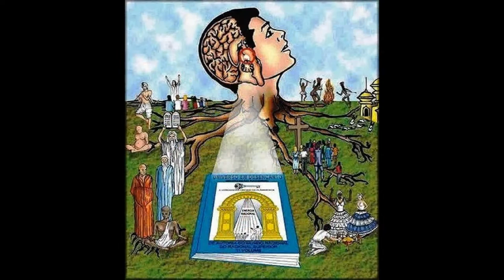Quem és tu que não se conhece? - Rock Racional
"Rock n roll baseado nos estudos do LIVRO UNIVERSO EM DESENCANTO, de CULTURA RACIONAL."

Agora eu vou dizer pra você entender,
Agora vou falar pra voce escutar,
Pra você conhecer, tem que saber,
Cultura Racional, voltar ao natural,
Desmaterializando o Habitante, do meu Mundo Racional.

Vida de sofrimento, transtorno e lamento,
Te faz ficar ligado, estado adulterado,
Difícil de viver, tem que saber,
Desenvolvendo o Raciocínio e a Vidência Racional.
Quem és tu que não se conhece?
Quem és tu que nao sabe de onde veio?
Quem és tu?
Não conhece a sua origem. . .
2X
Pensamento lapidou,
Tudo transformou,
O homem se criou na vida que ficou,
A vontade comandou, o livre arbitrio atrapalhou,
O retorno ao natural, o Habitante Racional,
Mas agora que chegou, Fase Racional!
Agora sei quem sou,
Cultura libertou,
Agora vou voltar, no meu mundo vou ficar,
Ao lado dos meus irmãos Habitantes Racionais,
Vou vivendo no progresso, no progresso natural,
Alcancei o que eu queria, obrigado Racional!
Quem és tu que não sabe de onde veio?
Quem és tu?
2X

Autor: Pedro Henrique